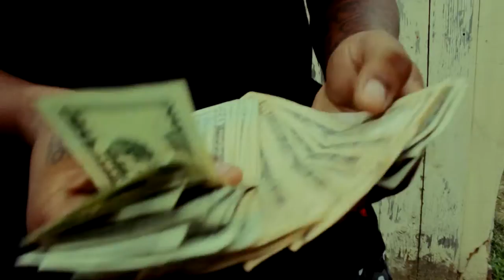Go Gorilla Gang - Bout Dat